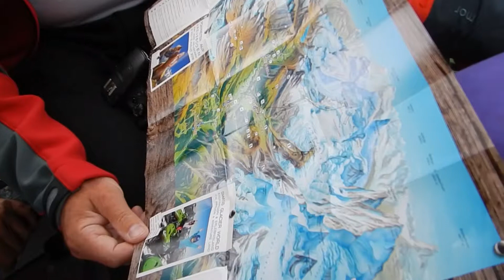5-dnevna odprava PK NM v Peninske Alpe